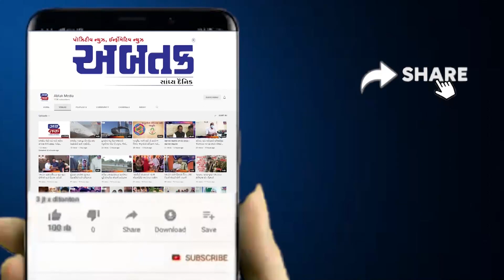દીવનો દરિયો બન્યો ગાંડોતૂર, દરિયામાં 15 ફૂટ જેટલા ઉંચા મોજા ઉછળ્યા